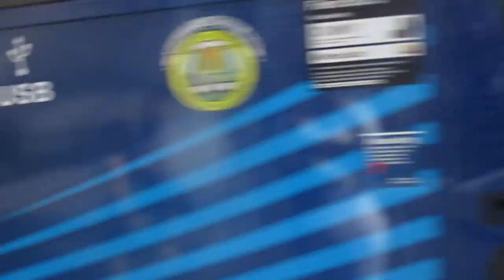MTA NYC Bus 2021 Prevost X3-45 #1589 On The SIM34 @ Battery Place & Greenwich/Washington Streets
All footage is taken solely by me, The Transit Enthusiast, unless otherwise noted. Any use of my content without my expressed written consent is prohibited. All rights are reserved. If any of my videos are stolen (or if I let you use them, and don't get credited), you will be reported for theft. Same user.

Here is 2021 Prevost X3-45 #1589 on the SIM34 making a stop at Battery Place and Washington Street in Battery Park, heading towards Mariners Harbor.

Volvo D13 SCR & Allison B500R